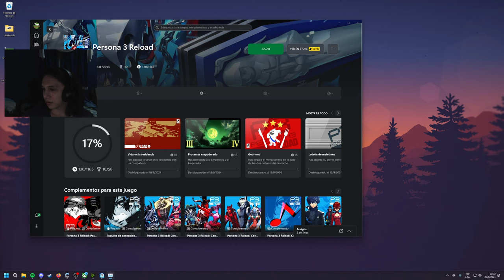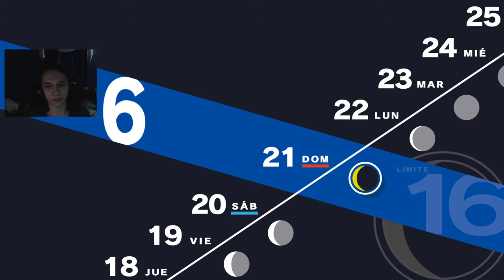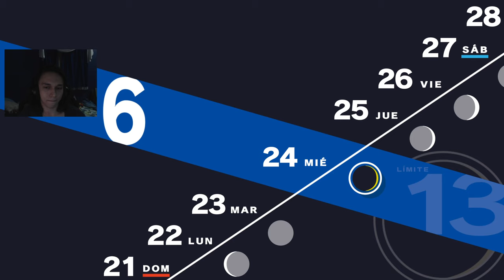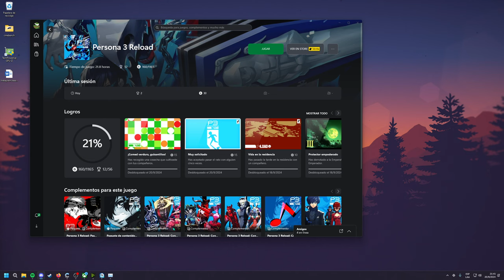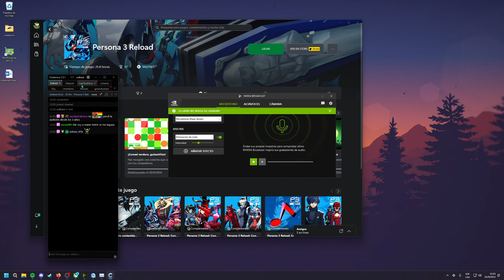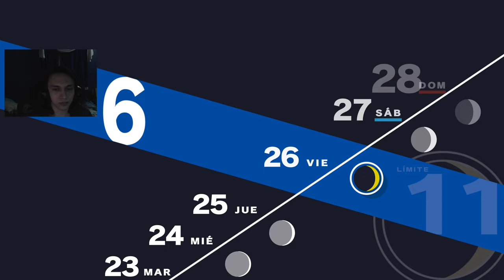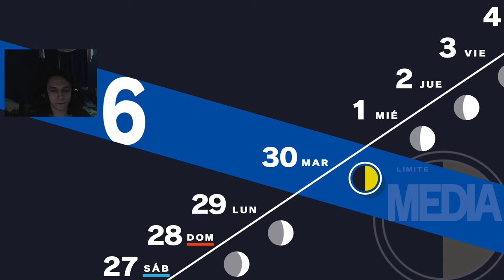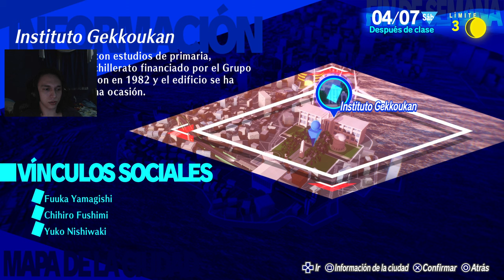Persona 3 Reload #6